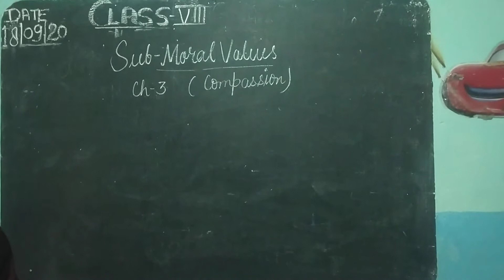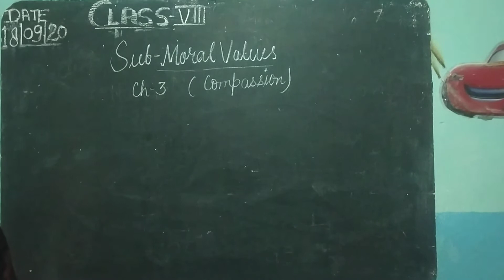class 8 MV lesson 3